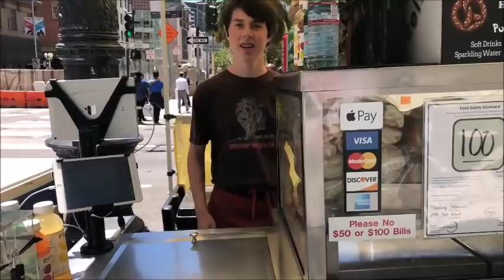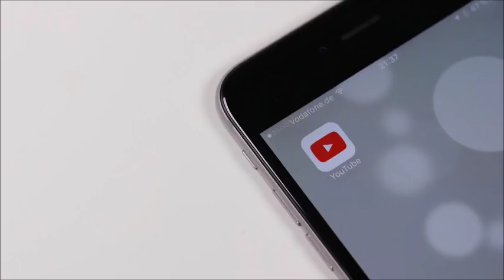She Crashed My Layover// VLOG 18.32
Hey Guys welcome back to another vlog! Serena decides to tag along and crash  my layover, and we witness a proposal!

:: ABOUT ME ::

Name: Alexia
Age :29
Home: Houston, Texas Baby
Occupation : Texas Realtor & Inflight Crewmember
Inflight Crewmember Base: JFK